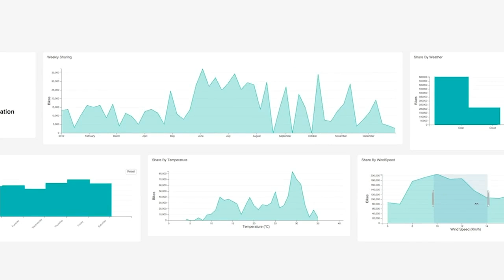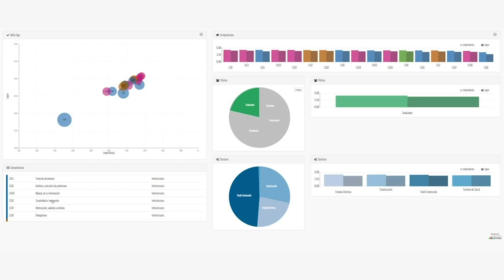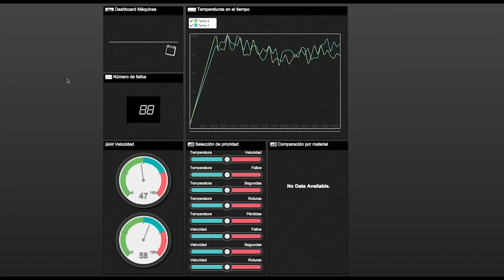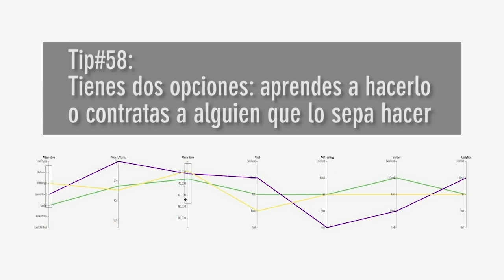Analytic Board | Emprendedores en FacultadCreativa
Es una compañía fundada con el objetivo de ayudar a los clientes a mejorar la forma como obtienen, manejan, analizan datos y comunican los resultados de sus análisis, a través de gráficos para facilitar el entendimiento y así tomar decisiones.
Reúnen expertos en gestión, finanzas, toma de decisiones, diseño y visualización de datos para entregar las soluciones interactivas que generan grandes cambios en sus clientes.